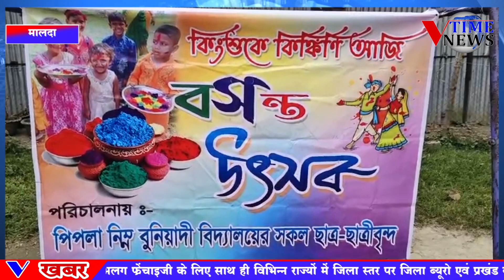सारंबर सहित हरिश्चंद्रपुर चक्र के पिपला लोअर प्राइमरी स्कूल में वसंत महोत्सव का आयोजन किया गया